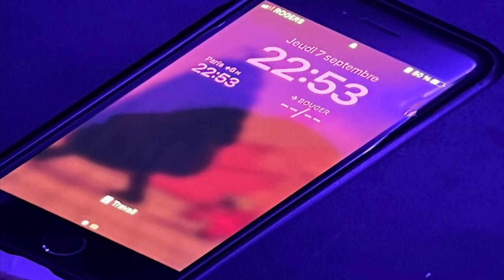Projet isom artistique